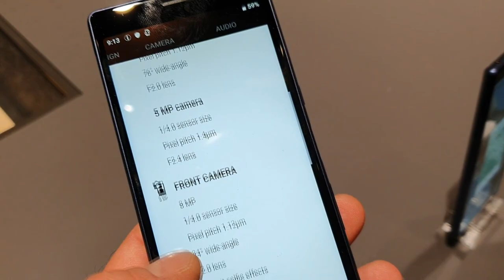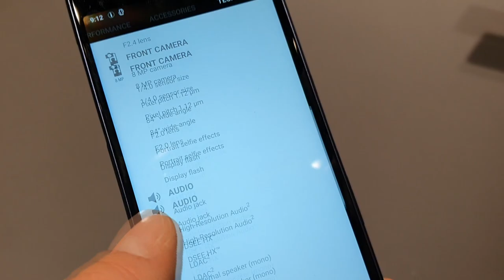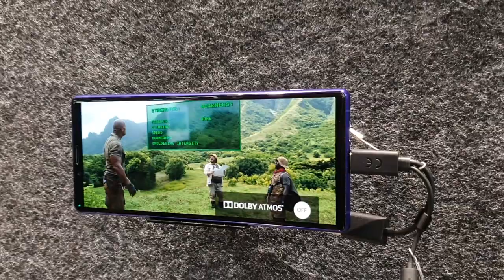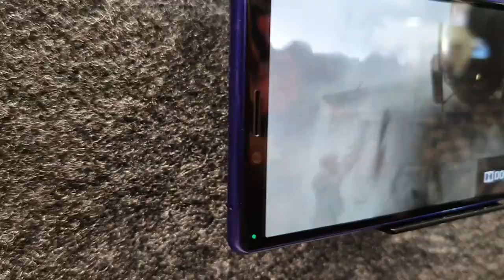MWC2019: Sony prezentuje Xperia 1, Xperia 10 i Xperia 10 Plus